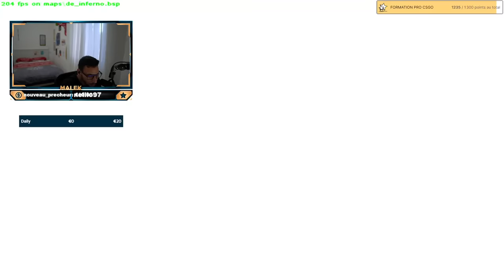🧠 Dans la tête d'un LEVEL 10 faceit, Gameplay éducatif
Gameplay éducatif dans lequel j'explique mes choix, mes décisions, mes positionnements...